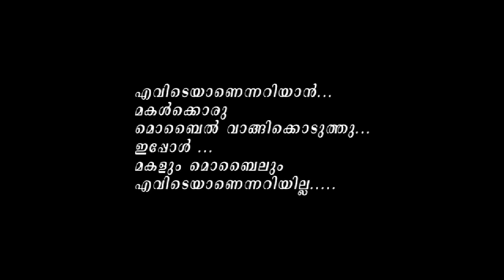CHOONDA Malayalam short film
Best short film in Malayalam